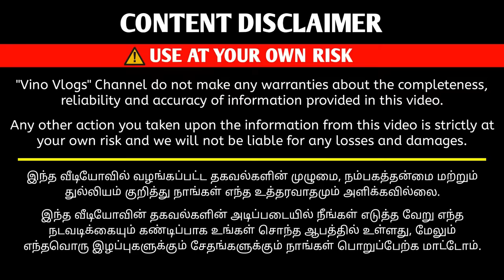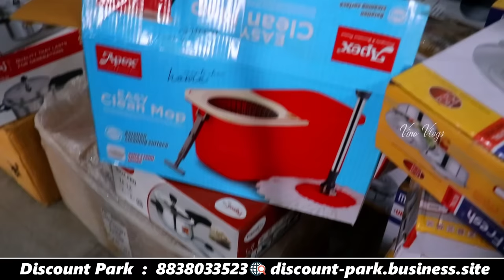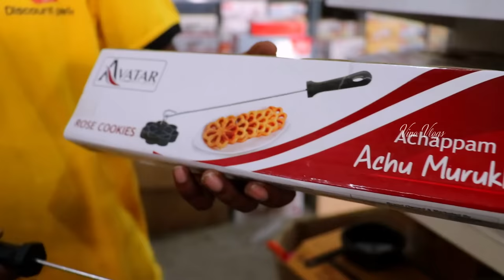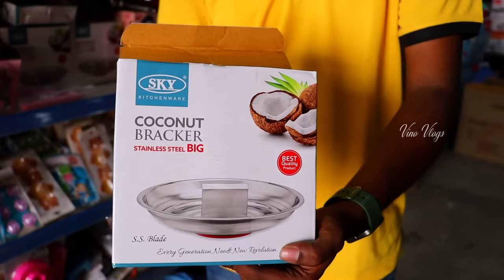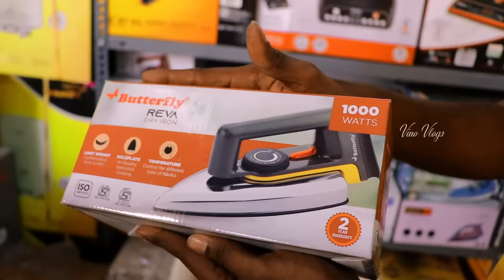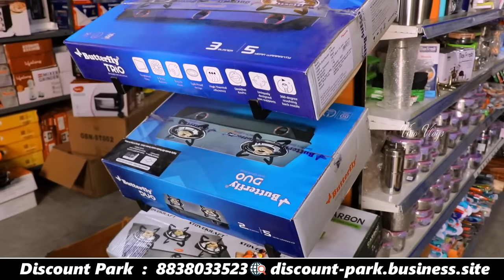உங்க கிச்சன்-ல இல்லாத Kitchen Items | Amazing Kitchen Items | Vino Vlogs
Trending Kitchen Gadgets And Kitchen Items

DISCOUNT PARK
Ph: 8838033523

Vino Vlogs